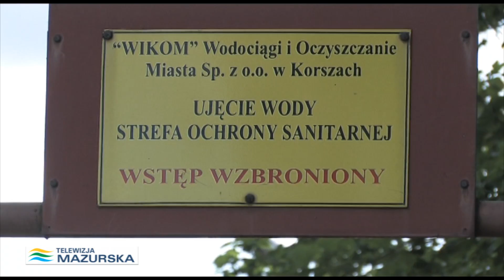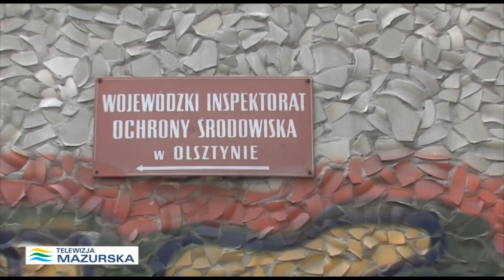SKONTROLUJĄ I PRZEBADAJĄ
Woda w Korszach nie jest zagrożona skażeniem,tak twierdzi  Mirosława Tabaka - Powiatowy Państwowy Inspektor Sanitarny w Kętrzynie. Badania na zawartość zarówno metali ciężkich jak i czynników biologicznych i fizyko -- chemicznych prowadzone są systematycznie. Potwierdza to Janusz Dzisko- Warmińsko -- Mazurski Państwowy Wojewódzki Inspektor Sanitarny w Olsztynie.
Bogdan Meina - Wojewódzki Inspektor Ochrony Środowiska poinformował  nas, że ostatnie badania gleby były przeprowadzone poglądowo i zapewnił, że zostaną powtórzone przez akredytowane instytucje. WIOŚ prowadzi obecnie kontrolę w Zakładzie Utylizacji Akumulatorów w Korszach, która potrwa do połowy lipca. Potwierdził to również w rozmowie telefonicznej dyrektor zakładu. Może w końcu szereg badań i kontroli przeprowadzonych przez różne instytucje wyjaśnią jakie jest faktyczne oddziaływanie Zakładu Utylizacji Akumulatorów w Korszach na środowisko i zdrowie mieszkańców gminy Korsze (esp,td).